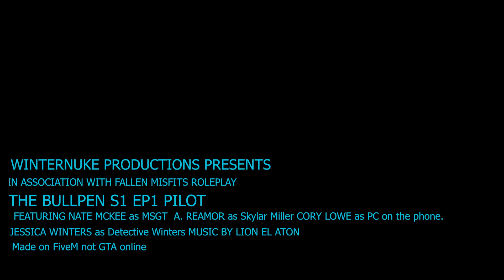The Bullpen #1 | Detective Winters Debut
During Winters' last patrol as a beat cop she encounters a woman with a strange lock of hair and disturbing image in her possession after being reported brandishing a weapon at tourists in Los Santos' Legion Square.